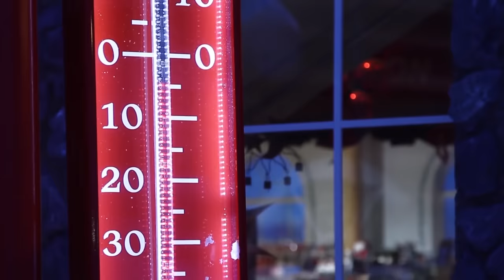Les meilleurs messages du Père Noël aux enfants 😍🎅 vidéo Papa Noël à Rovaniemi en Laponie Finlande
Perenoel.fi Santatelevision vidéo pour les enfants : les meilleurs messages vidéo du Père Noël en Laponie. Joyeux Noël et soyez sages. Message vidéo du Père Noël avec ses rennes.
Papa Noël à Rovaniemi en Finlande film de tourisme. Information utile sur le tourisme en Laponie
Le vidéo message du Papa Noël à Rovaniemi au Cercle polaire arctique en Laponie finlandaise. Finlande prés du Pôle Nord et partenaire du Père Noël Portable